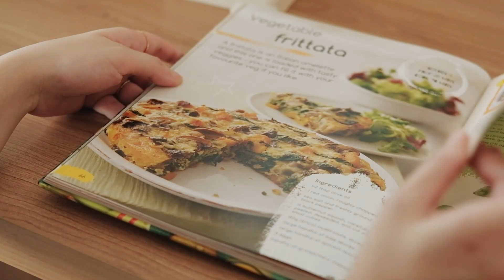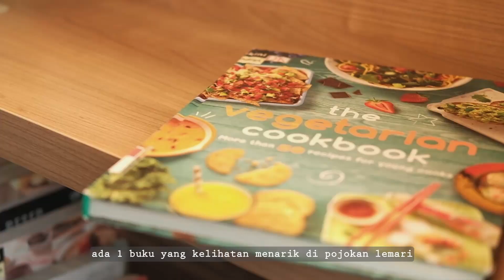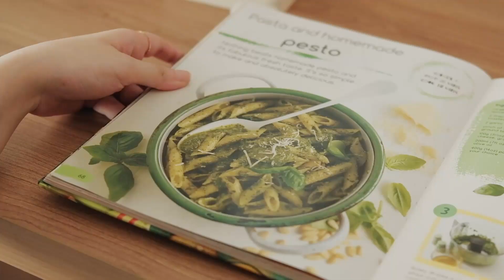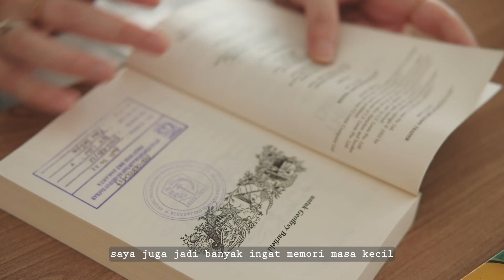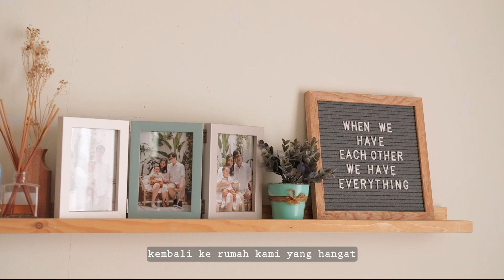Mencari Inspirasi di Kehidupan Sehari-hari, Kegiatan Ketika Bosan di Rumah, Motivational Silent Vlog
Hi dearest viewers~
Vlog kali ini agak berbeda, saya mencoba untuk filming di luar rumah..
Saya ingin membagikan kegiatan di saat bosan di rumah, semoga bisa menjadi inspirasi dan motivasi buat kamu ya.

Mau coba gratis? Gunakan kode referral saya untuk mendapat 8$ credit.